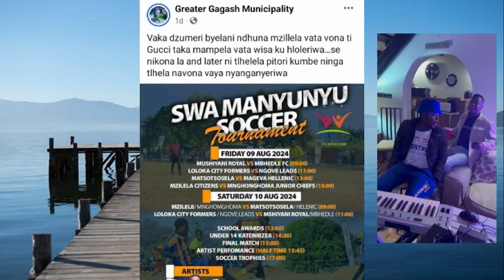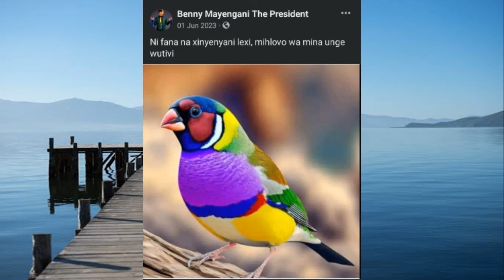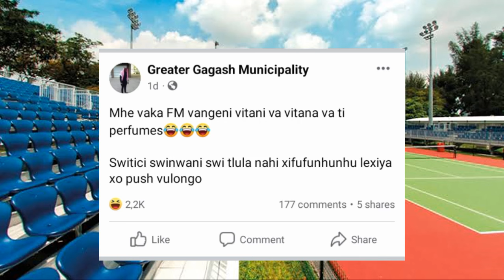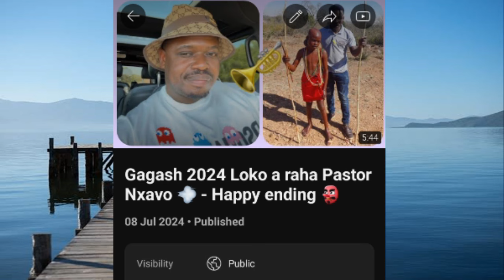Gagash 2024 A landzelela minkondzo ya Benny Mayengani 😹 🫣/ Pastor Nxavo swihakunukile 🤛🏻 🤔